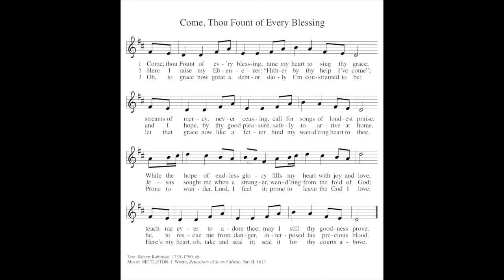ELW 807 - Come Thou Fount of Every Blessing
Next, in a series of videos for the Lindsborg Hymn Project. ELW 807, Come Thou Fount of Every Blessing, requested by Cindy and Harvey Daniels, and recorded by Tyler Breneman on the II/24 McManis Pipe Organ at Messiah Evangelical Lutheran Church in Lindsborg, Kansas.

From Pastor Amy:
Come, Jesus, tune my heart to sing your grace…Here I raise my Ebenezer (the moments I can recall your keeping me safe, giving me victory over idolatry and my enemies)…how indebted to grace we are as people who receive God’s love and mercy in every manner. God never changes God’s faithfulness. Come, You fount of  every blessing…my heart belongs to you.

1 Come, thou Fount of ev'ry blessing,
 While the hope of endless glory
 fills my heart with joy and love,
 teach me ever to adore thee;
 may I still thy goodness prove.

2 Here I raise my Ebenezer:
 "Hither by thy help I've come";
 wand'ring from the fold of God;

3 Oh, to grace how great a debtor
 daily I'm constrained to be;
 let that grace now like a fetter
 bind my wand'ring heart to thee.
 Here's my heart, oh, take and seal it;